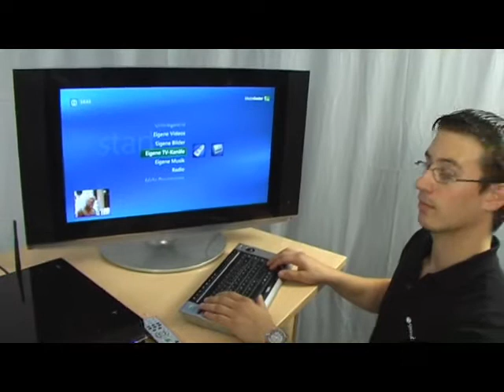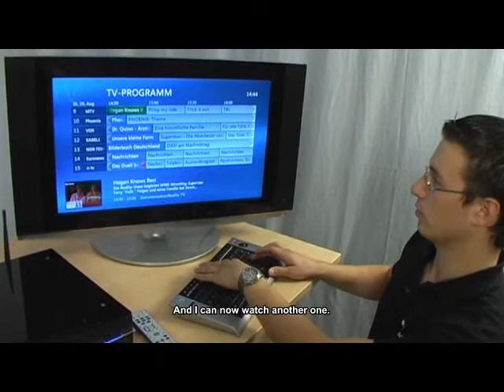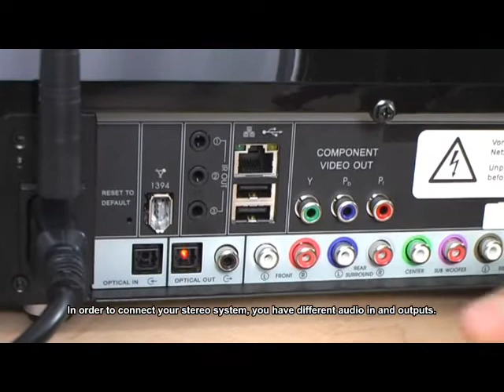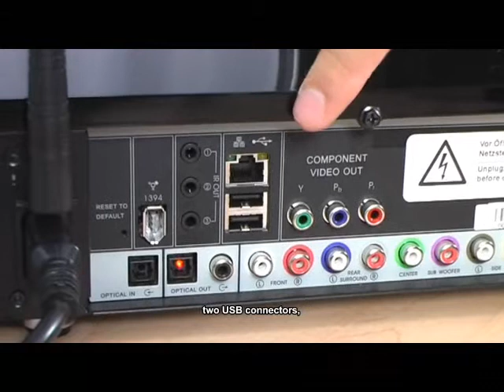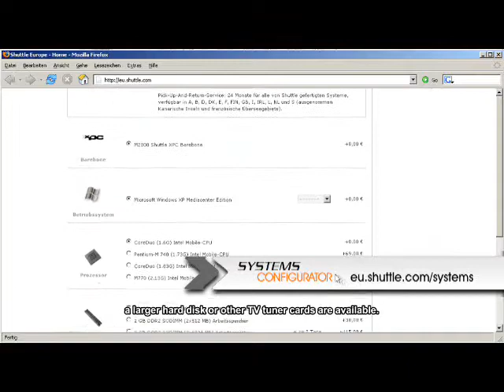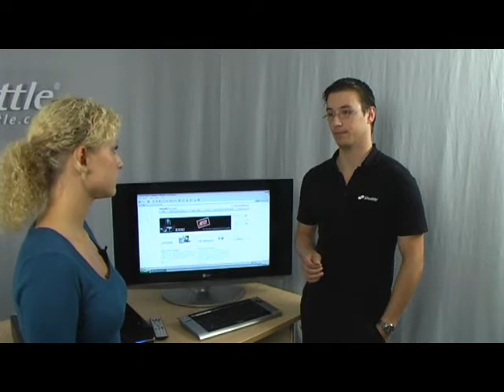Shuttle Webcast: Unique multimedia pleasure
Katharina and Tom present the Shuttle Media Center M 2000M with its well-known and attractive HiFi format in the third Shuttle Webcast. The unit features excellent connectivity for the living room with special attention to detail and is loaded with latest PC hardware - all housed in an attractive chassis that perfectly fits in every HiFi rack.